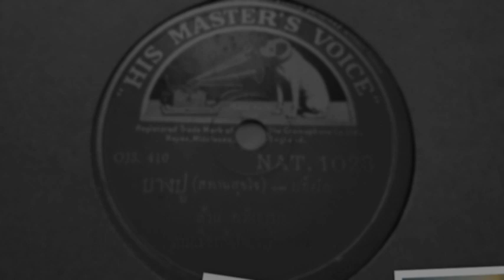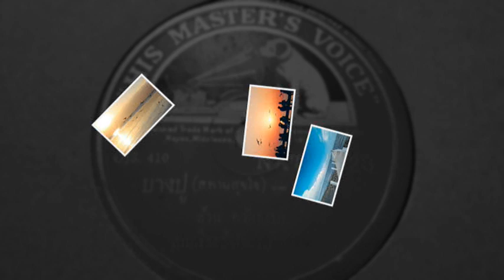บางปู (ต้นฉบับแผ่นครั่ง) - ล้วน ควันธรรม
วงดนตรี ล้วน ควันธรรม